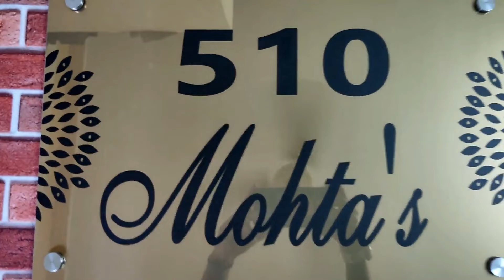Golden ACP printed external nameplate for home|High speed delivery by artsNprints.com Madhya Pradesh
400+ ACP designer nameplates for independent houses from artsnprints.com Madhya Pradesh | Finest quality ISO standard raw material | All shapes and sizes can be customized | Name Plates can be done in All Indian Regional Languages like Telugu, Marathi, Bengali, Bhojpuri, Arabic, Urdu etc| starts from affordable price range | Wide variety of unique collections | Creative designed name plates for both external and internal purpose | Fastest dispatch and delivery across Bhopal, Jabalpur, Indore, Gwalior, Rajgarh, Sagar, Ujjain | ORDER ONLINE | COD (Cash on delivery) is not available | Browse | WhatsApp : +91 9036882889.